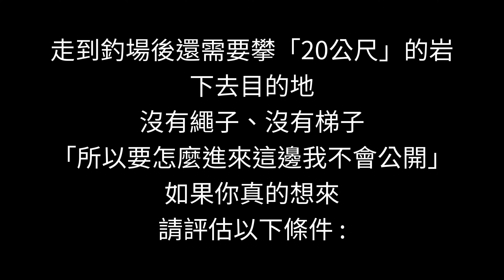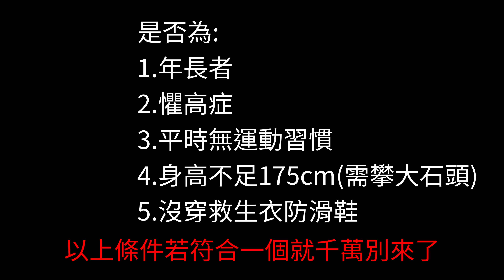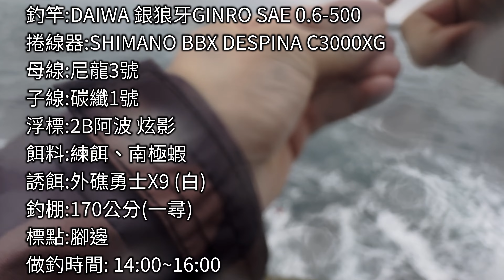【北海岸海釣】磺港後山、跳石 黑毛釣況分享(sungang mountain of Taiwan’s Northern Coast) 2024/01/20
釣魚圈"偷藏步"的時代已經過去，一手釣況每個人都可以知道!!!
在我的頻道中 你可以即時得知最近北部哪裡有魚靠~

台灣北部釣場介紹: 北海岸風景區、北濱濱海公路、東北角風景區。

        北海岸風景區範圍包括「新北市萬里、金山、石門、三芝、基隆市外木山、情人湖與和平島」，總面積達13,081公頃。主要以人文、地質地形、海岸景觀等特殊風貌著稱，白沙灣、麟山鼻、富貴角、石門洞、金山岬、翡翠灣、野柳女王頭地景。※註: 新北市淡水區不屬於北海岸。但有的時候我會偷偷把淡水區的釣況也放在「北海岸海釣」啦※

        北濱濱海公路(基隆、瑞芳段): 包括「基隆海洋大學、八斗子、蕃仔澳、蝙蝠洞、水湳洞」。

        東北角風景區範圍包括「新北市瑞芳、貢寮、宜蘭頭城、龜山島」，北起新北市瑞芳區南雅里，南至蘇澳鎮內埤海灘南方岬角，總面積共17,130公頃。海域北有東海陸棚、東有黑潮流經，魚類多樣豐足，是臺灣重要的漁場。鼻頭角、龍洞岬、福隆、馬岡潮間帶、烏石港、蘇澳港。

        ※備註: 北濱海岸八大岬角: (1)麟山鼻 (2)富貴角 (3)金山岬 (4)野柳岬 (5)八斗子 (6)蕃仔澳 (7)鼻頭角 (8)龍洞岬。    東北角、北海岸廣大而清澈的海洋水域孕育了豐富魚種，吸引各路釣魚人前來朝聖。前往八大岬角釣魚時請務必小心瘋狗浪。

▬▬▬▬▬▬▬▬＼相關頻道及影片推薦／▬▬▬▬▬▬▬▬
👍 頻道推薦►科學釣魚影片未剪輯素材區頻道:一鏡到底的科學釣魚影片~完全無後制或任何編輯~為你呈現真到不能再真的當天情況
👍 頻道推薦► 蝦皮愛釣魚(Xiapi Love Fishing):自製練餌免費教學~稱霸各大溪流的釣手!戰神蝦皮哥!

感謝原作者許可使用。